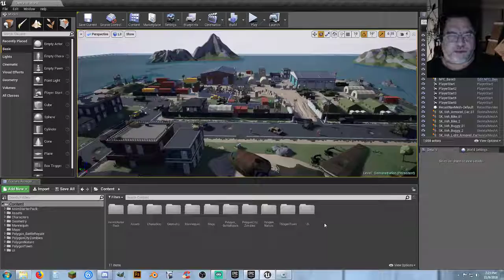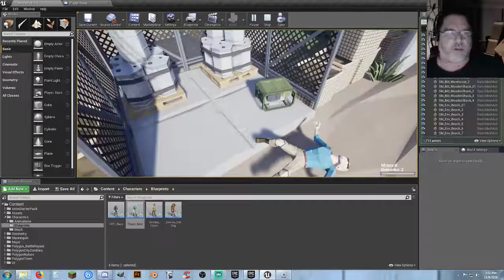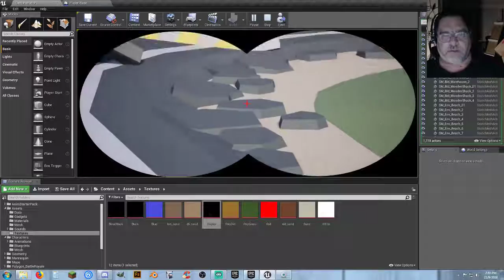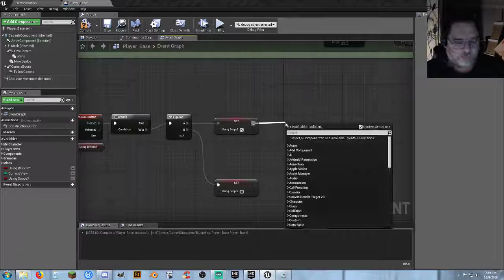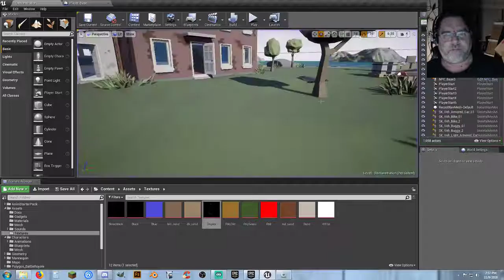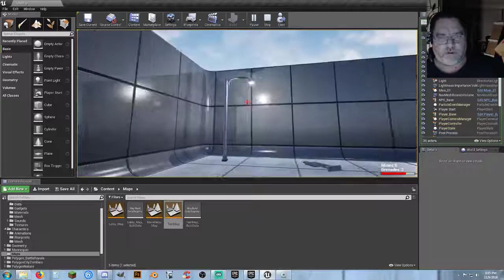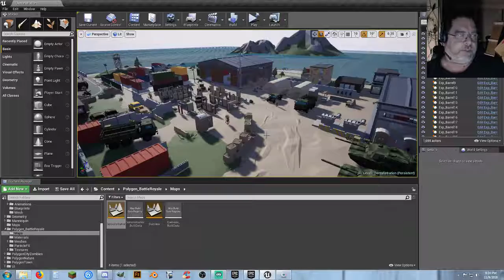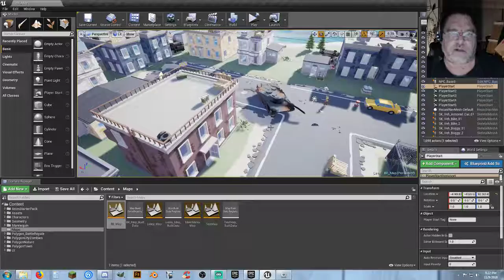BBG: Shooter Demo - Sniper Zoom - N Stuff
Making things basic Sniper Zoom and showing current features with replication for this multiplayer shooter demo.